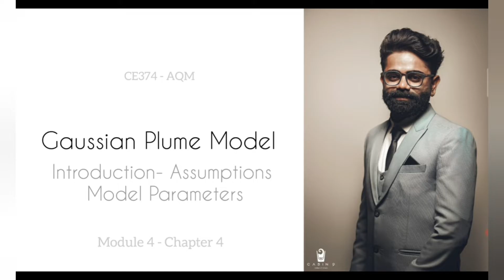GUASSIAN PLUME MODEL- INTRODUCTION, ASSUMPTIONS & MODULE PARAMETERS- CE374- AQM- MODULE 4-CHAPTER 4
Important Session